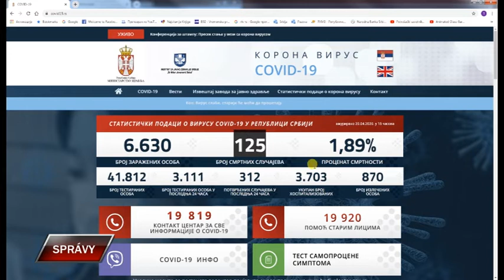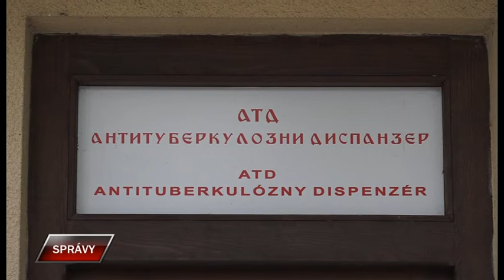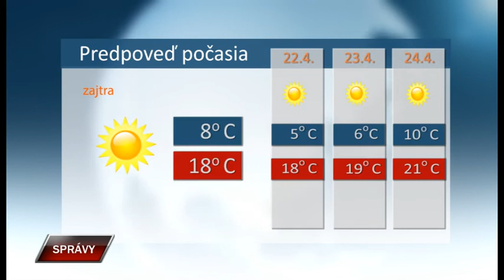Spravy 20 4 2020